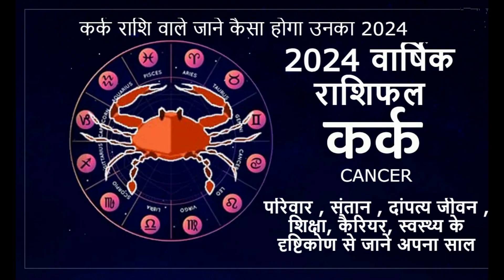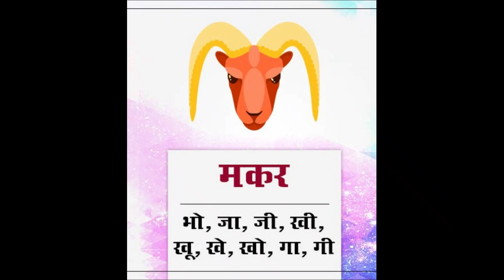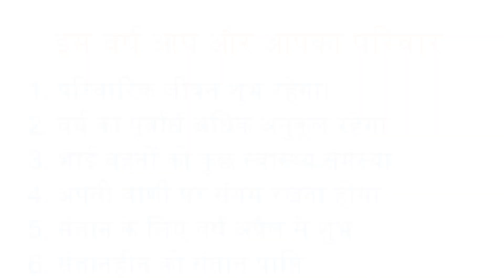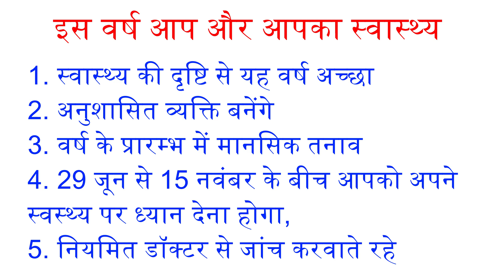वार्षिक राशिफल 2024 "मकर राशि", Yearly Horoscope Capricorn 2024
Makarrashikarashifal2024 horoscope2024 kaisahogalanewalasaal kyahogaaanewalesaal 2024mekyahaikhas 2024keuppay Makarrashimejob2024 Makarrashimebussiness2024 Makarmecarrer2024 Makarmeflnancial Makaramelovelife2024 Makarmefamilylife2024 मकरराशिफल2024 मकरराशि2024 varshikrashiphal2024 varshikrashiphalMakar, Makar rashi ki sampurn jankari, Makar rashi ki bhavishyavani, मकर राशि सम्पूर्ण जीवन की महत्वपूर्ण भविष्यवाणी, मकर राशि की जानकारी, मकर राशि का वार्षिक राशिफल, Yearly horoscope of libra, Makar rashi ka varshik rashiphal, Makar rashi ka varshik rashifal, Makar rashi ka varshik Bhavishyafal